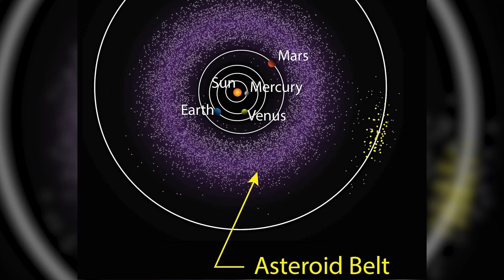How Would We Stop An Asteroid From Hitting Earth?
How Would We Stop An Asteroid From Hitting Earth?  May people believe that one day an asteroid would come our way and that there is nothing we can do about it.  However, what if we can?

VIDEO CONCEPT